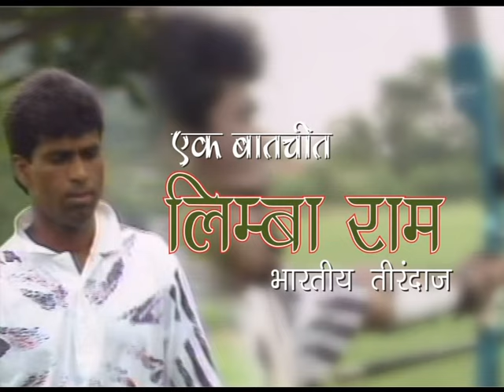An Interview with Limba Ram | Archer | Olympian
Prasar Bharati Archives presents archer of India Limba Ram, who have given the best archery performances at various international events and has represented India at three Olympics.

He has been counted amongst the most celebrated archers and legendary coach of India.